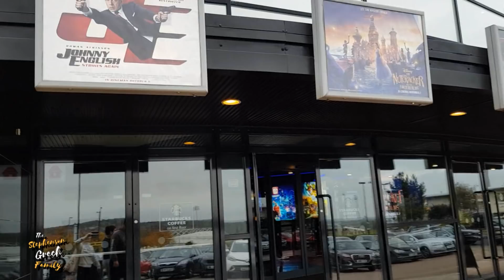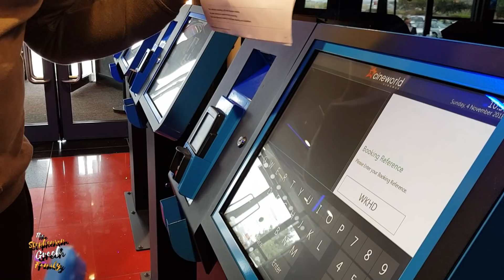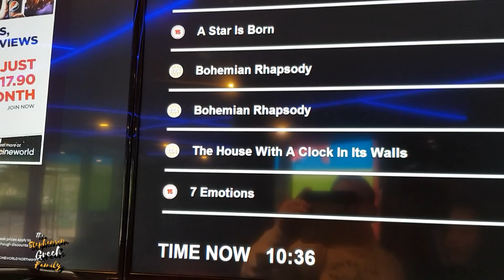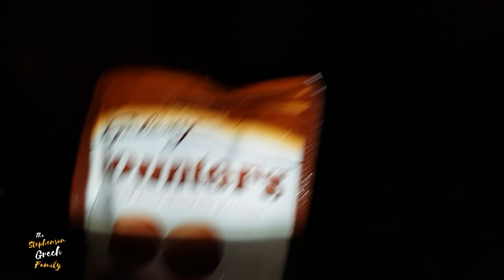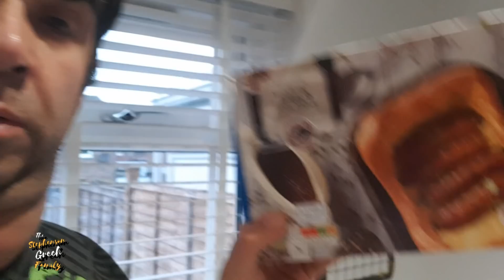Cinema Treat.. | DAILY VLOG - 04/11/2018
We take Ben and Sammy to see Small Foot at our local Cineworld and then home for dinner..